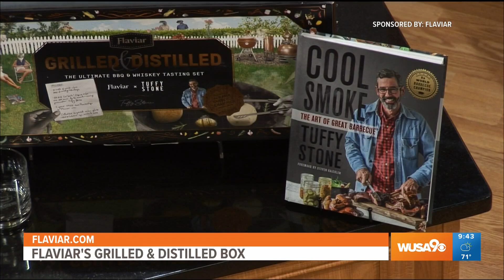BBQ & Whiskey! The perfect Father's Day gift from Flaviar!